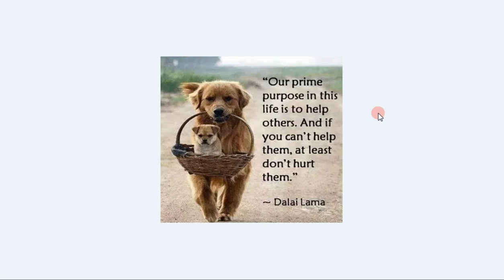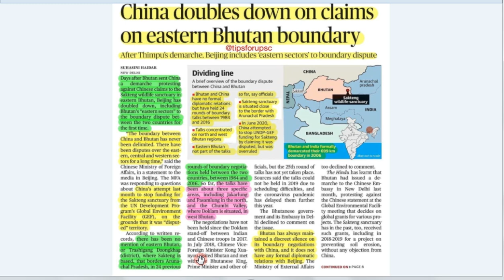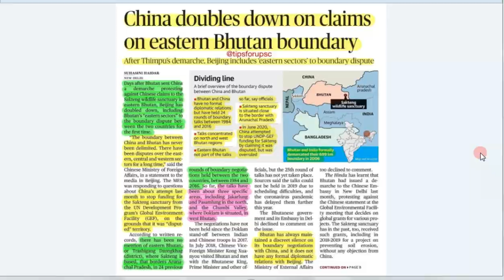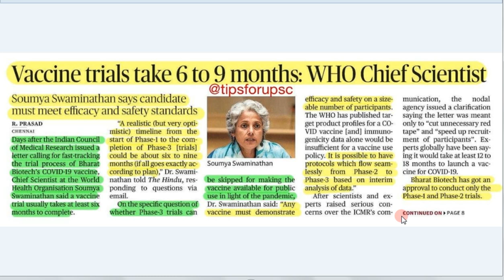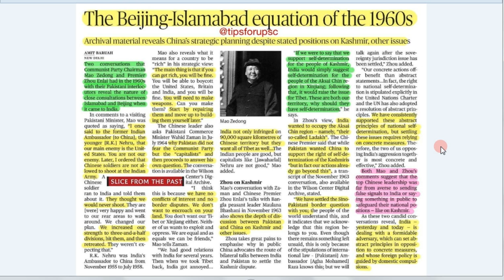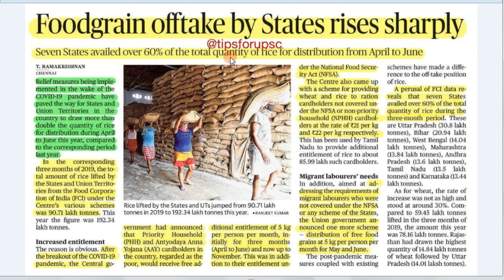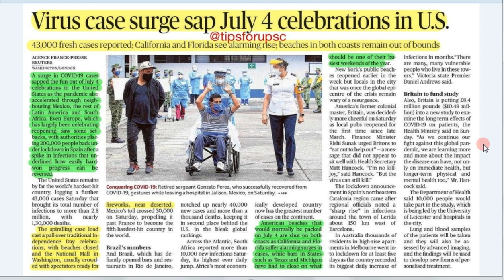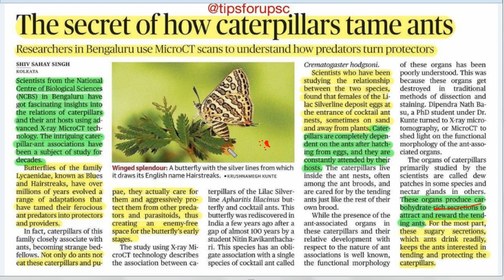The Hindu News Analysis and Discussion | 6th July 2020 | The Hindu & Indian Express | UPSC PSC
All the Hindu Articles and some Indian Express Articles are discussed in this video. Other channels discuss only a few of them but here we try to cover each and every perspective of the given articles.